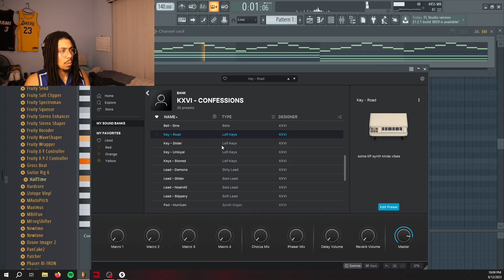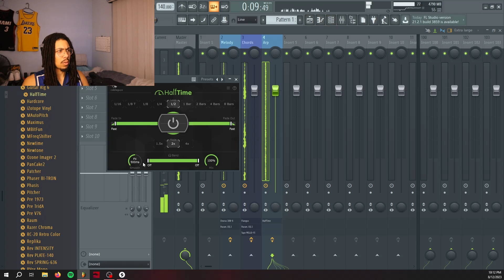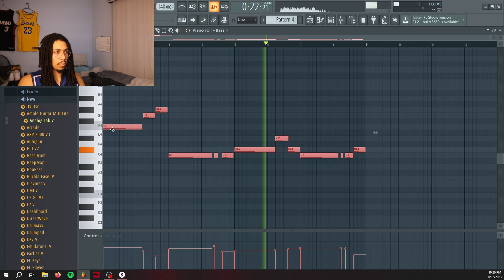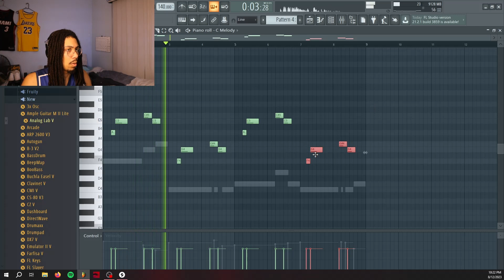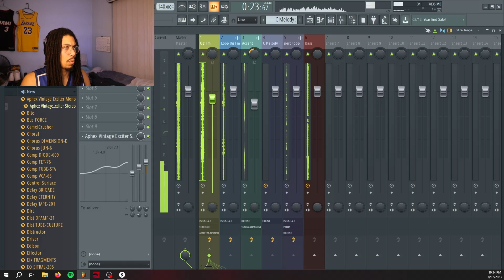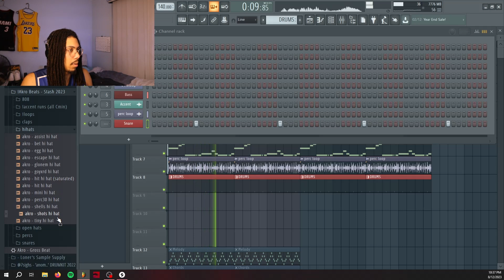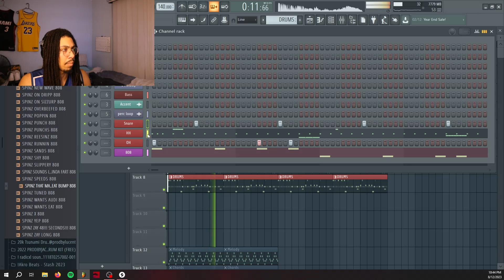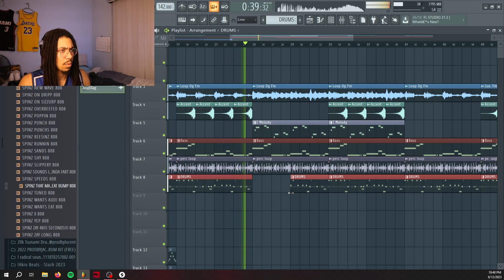How To Make Trap Beats for Don Toliver | Silent Cookup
I'm going to show you how to make spacey trap beats for artists such as Don Toliver and Travis Scott. I decided to step out of my rnb comfort zone and try something new, hopefully you guys enjoyed this one!

00:00 TRUST ME, LEMME COOK
02:29 Rendered
02:54 Making the Sample
06:57 Drums
09:04 Mixing
10:03 Final Beat